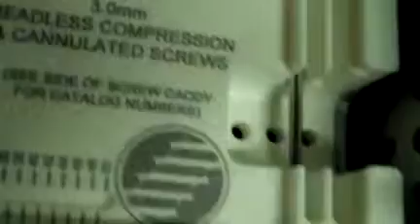IFS Mini Cannulated Screw System